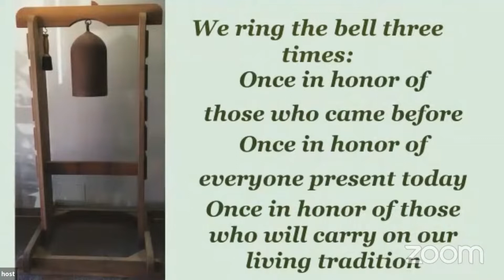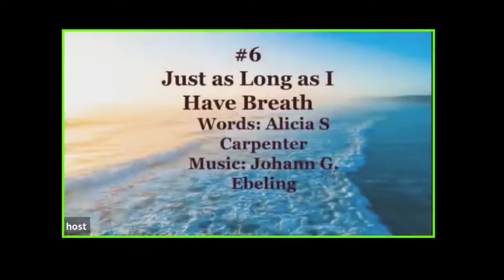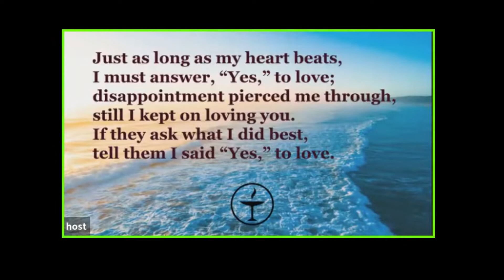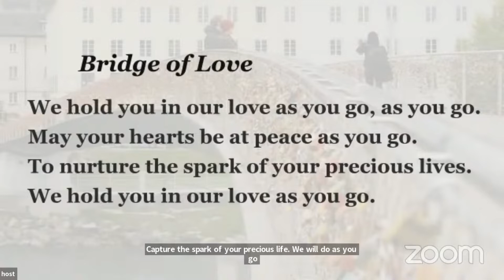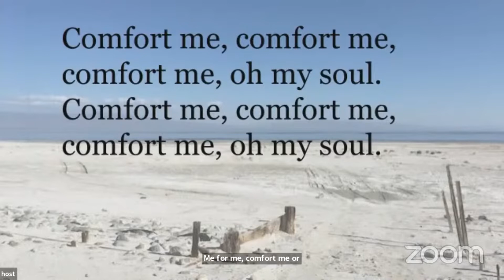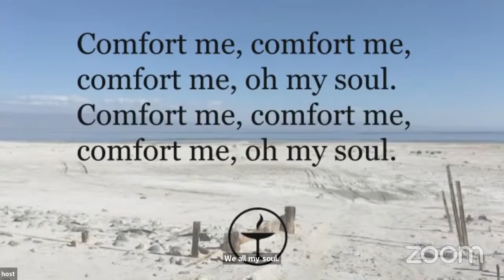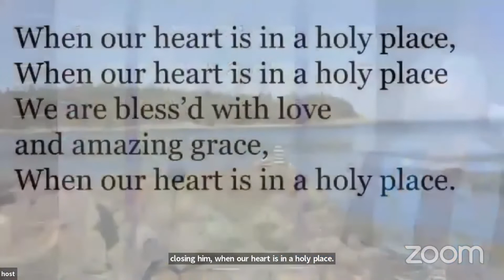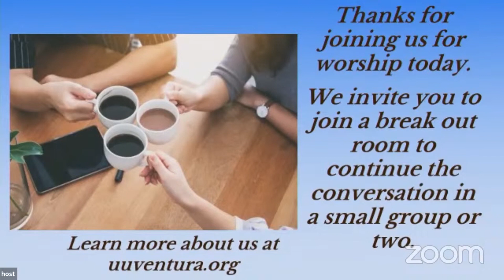Curiosity over Furiosity - Oct. 16, 2022 Service